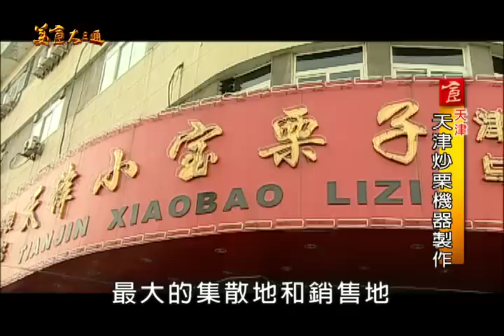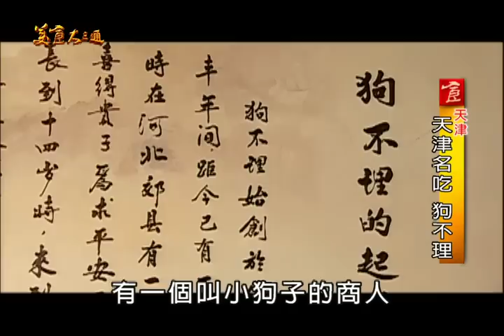【中國天津】天津冰釣多有趣！糖炒栗子、狗不理包子聞名千里！！【美食大三通】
★『店家資訊』